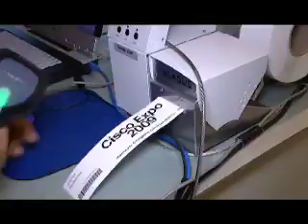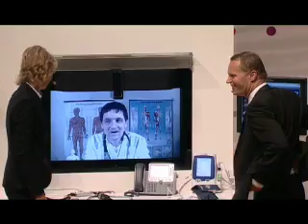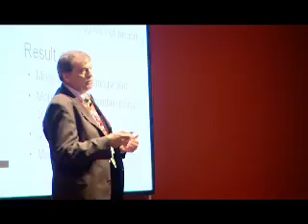Cisco Expo Germany 2009 Event Highlights